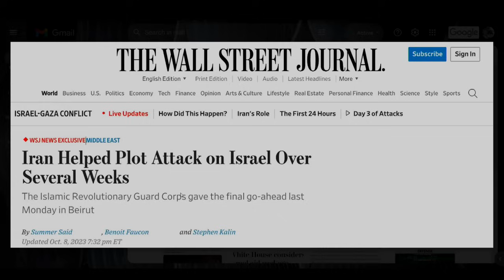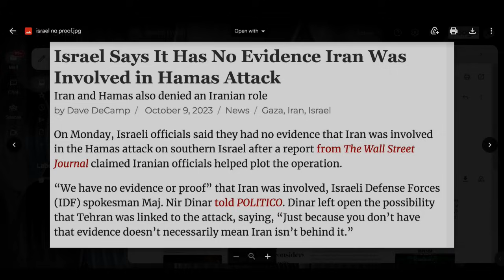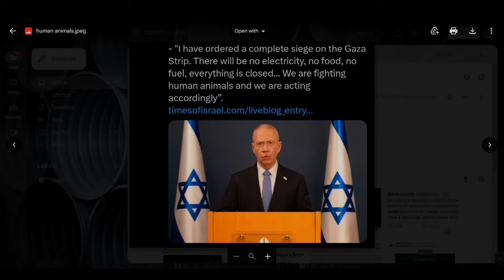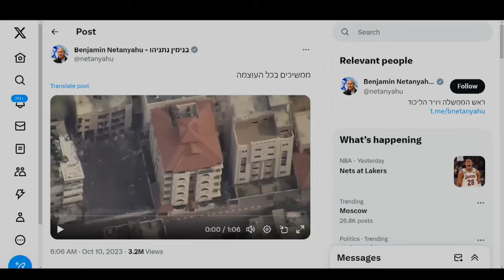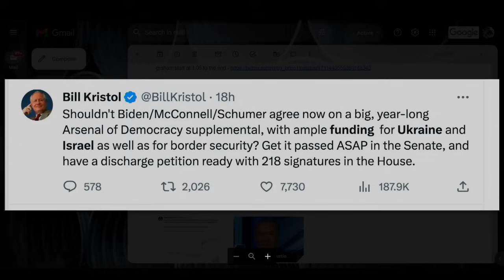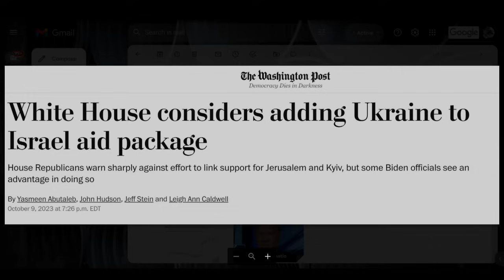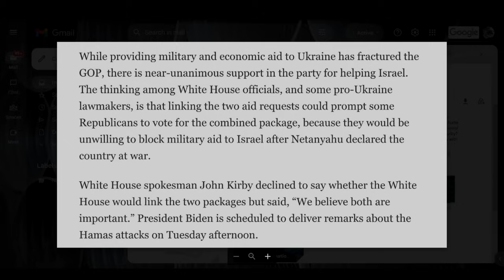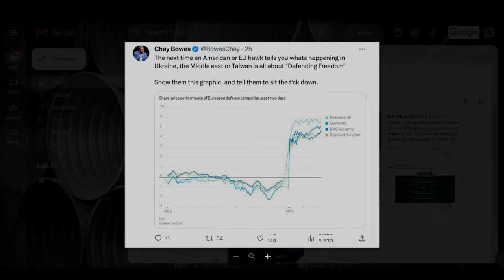US Neocons Use Hamas Attack To Push For War On Iran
Even as the brutal attacks on Israel by Hamas fighters were taking place, US neocons saw a crisis they could not bear to see go to waste. Without proof - and against logic - they blamed the whole incursion on Iran and demanded that the US begin attacking Iran in response. Also today: the war party is exploring ramming through a single massive aid bill for both Israel AND Ukraine to exploit US anger over the Hamas attacks in favor of the neocon proxy war on Russia. Will they succeed?